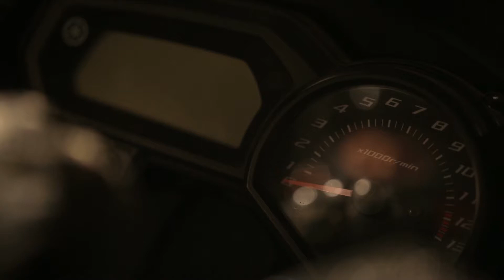chromed motorcycle speedomete]r